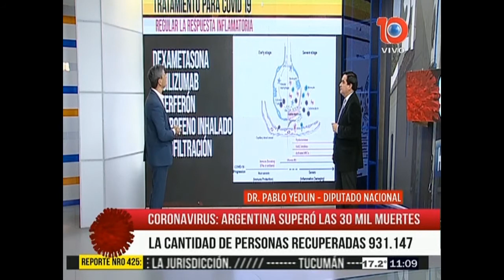Coronavirus: Especial Tucumán - 29 de Octubre de 2020